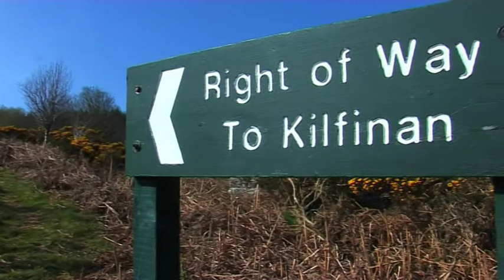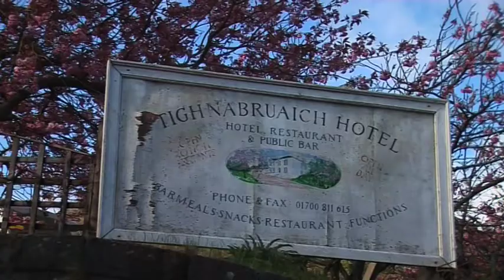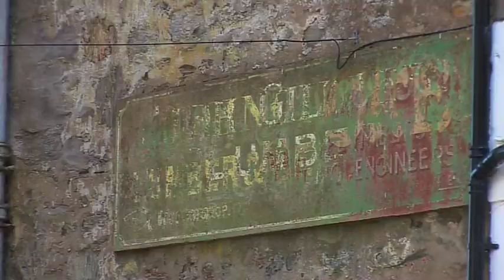The Woods TRAILER1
TN DOC 'INTO THE WOODS' TRAILER